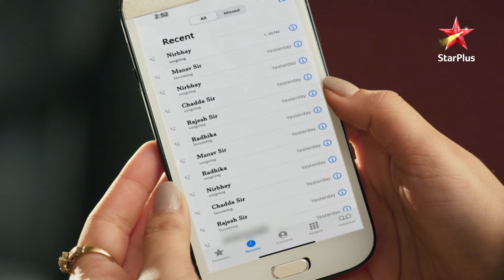Chandni ne maara Tarun ko जोरदार तमाचा! | Chashni